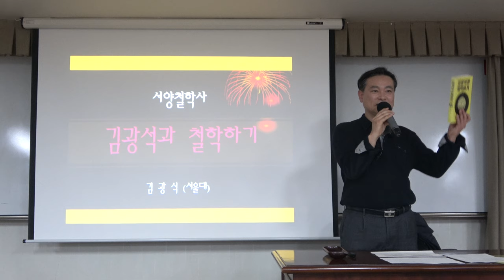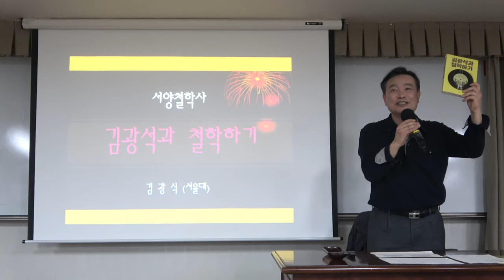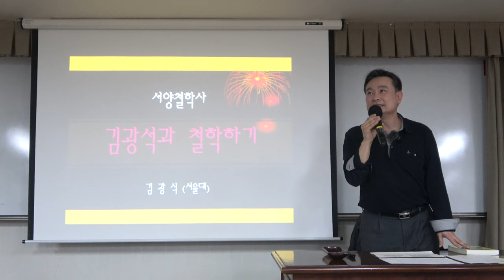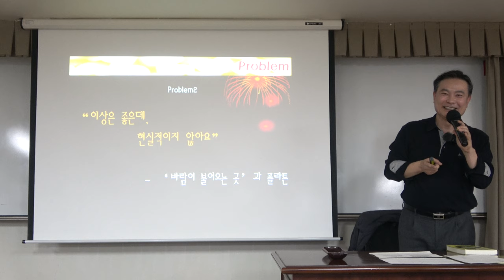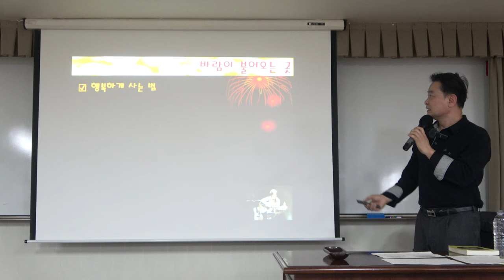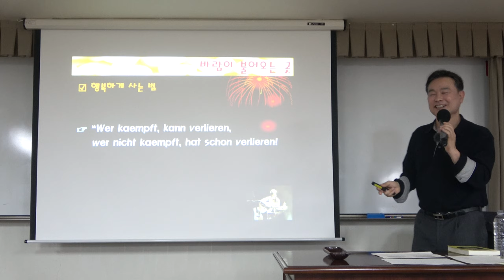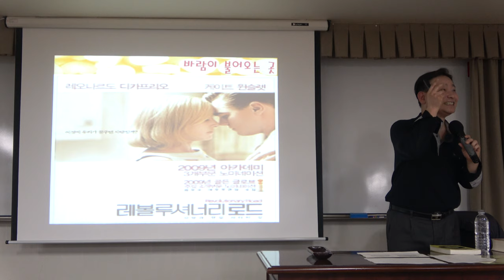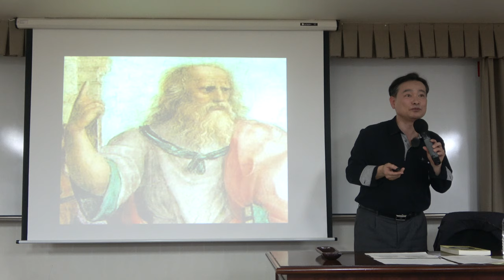김광석과 철학하기 1강(1) : 김광석 vs 플라톤‘ 바람이 불어오는 곳’과 이상의 철학- 현상 밖 본질 세계 존재론